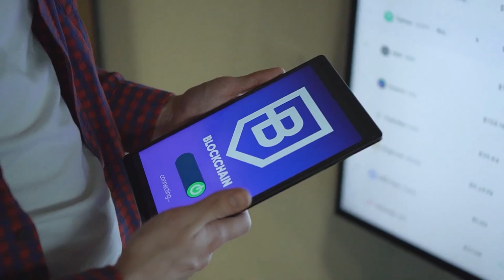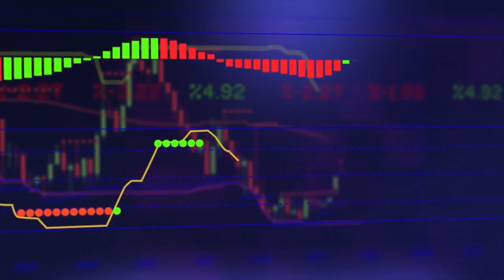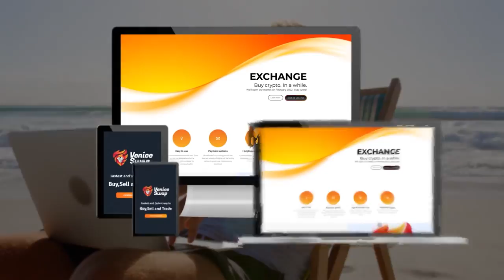Venice Swap: DeFi and crypto trading in a one-stop experience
- Decentralized Finance (DeFi) creates almost endless opportunities for anyone with a smartphone and Internet access. The DeFi sector is now worth billions and it is here to stay and remain the big thing in the future.

What's clear is that anyone who wants to harness the potential of DeFi should know the rules of the game.

So does Venice Swap, who created a one-stop experience crypto trading solution. Venice Swap shapes an entire brand new blockchain-based financial ecosystem.

Since its launch, Venice Swap will introduce two main applications in the market: a centralized crypto exchange to trade crypto-crypto and crypto-fiat and a decentralized swap app for crypto-crypto trade in the Ethereum blockchain.

Apply now for your account opening from veniceswap.com